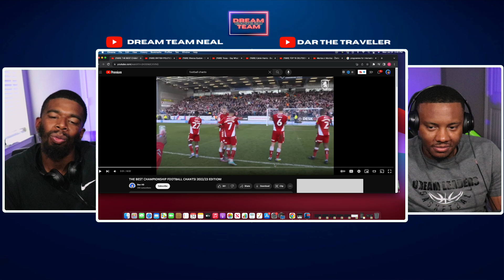AMERICANS REACT To THE BEST CHAMPIONSHIP FOOTBALL CHANTS!